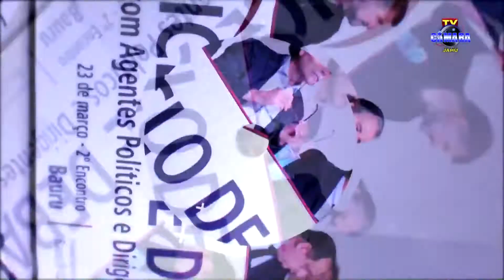Resumo 42ª Sessão Ordinária - 18/11/2019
REPORTAGEM: Bruna Mano | IMAGENS: Carlos Martins/Neto Ormelese | EDIÇÃO: Cláudio Souza